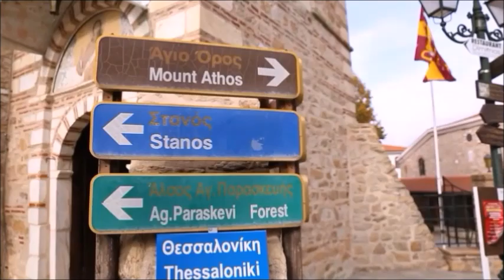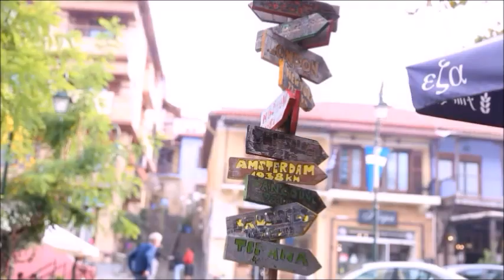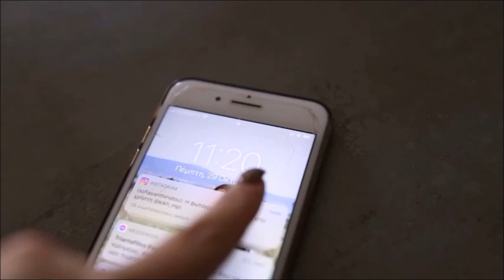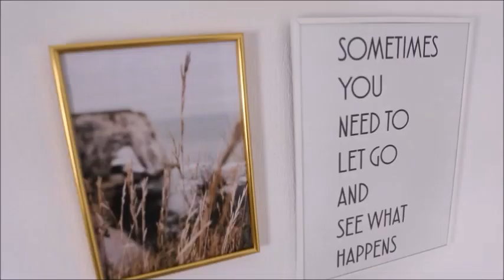Μιά εβδομάδα μαζί μου ! EP5 S1| Sofia Xanthinidou